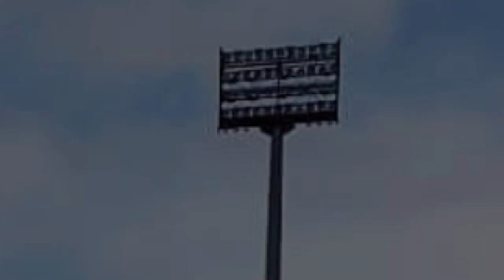تابعوا زيارة وزير الرباضة الى ملعب قسنطينة👈للوقوف على أشغال الترميم👈HAMLAOUI STADIUM